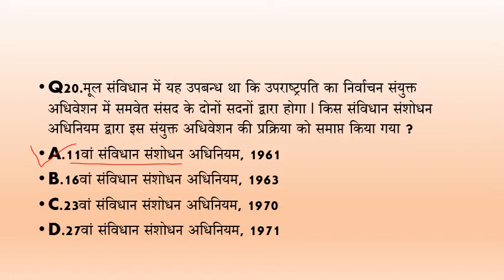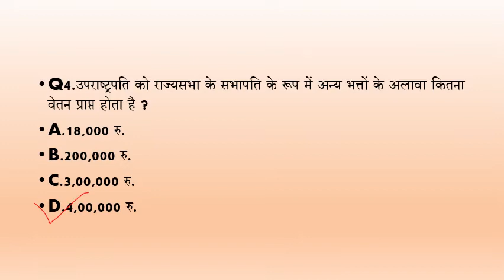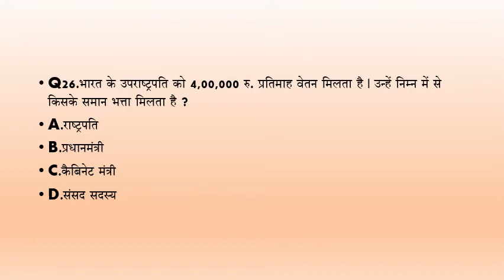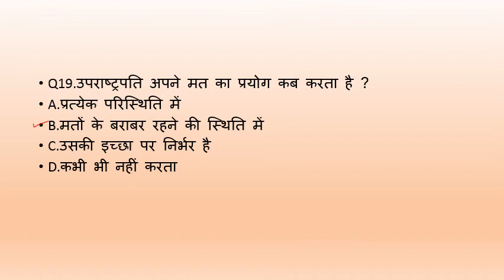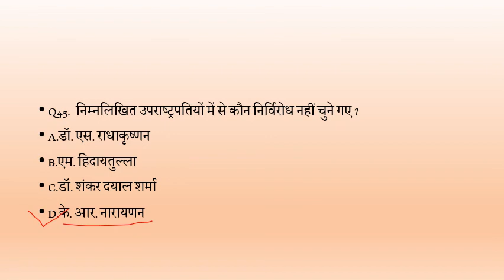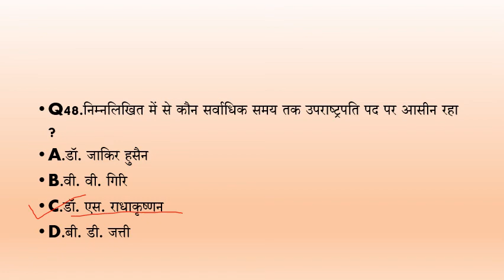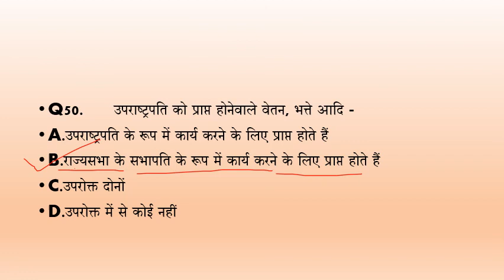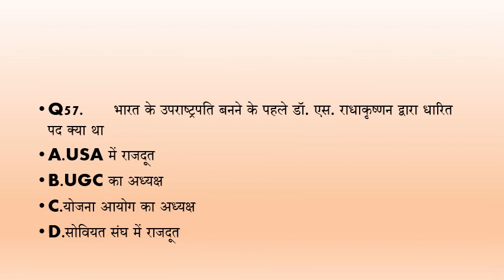VICE PRESIDENT#उप-राष्ट्रपति M._laxmikant polity upsc ssc railway police exam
EDUCATION TUBE BPSC JPSC UPSC BIHAR SI RAILWAY RRB NTPC GROUP D RAJSTHAN POLICE
भारत के उप-राष्ट्रपति
नाम कार्यकाल
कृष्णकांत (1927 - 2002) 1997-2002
भैरों सिंह शेखावत (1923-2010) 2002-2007
मोहम्मद हामिद अंसारी (जन्म - 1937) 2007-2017
मुप्पवरपु वेंकैया नायडू (जन्म - 1949) अगस्त 11, 2017 से वर्तमान तक
9 more rows

भारत के उप राष्ट्रपति ... - Know Indiaknowindia.gov.in › hindi › vice-presidents-of-india
About featured snippets
Feedback

भारत के उपराष्ट्रपति ...hi.wikipedia.org › wiki › भारत_के...
भारत के वर्तमान उपराष्ट्रपति श्री वेंकैया ... राष्ट्रपति के पद में आकस्मिक रिक्ति के ...
suchi
bharat ke up rashtrapati kaun hai 2020
up rashtrapati ka karyakal kitne varsh ka hota hai
uprashtrapati of india 2020
bharat ke rashtrapati kaun hai 2020
bharat ke up rashtrapati ki niyukti kaun karta hai
bharat ka uprashtrapati kaun hai 2020
bharat ke vart
भारत के उपराष्ट्रपतियों की सूची ...hi.wikipedia.org › wiki › भारत_के...
यह भारत के उपराष्ट्रपतियों की सूची है जो ... १३, वेंकैया नायडू, ८ अगस्त २०१७, - वर्तमान - ... के राष्ट्रपति · भारत के राष्ट्रपतियों की ...

भारत के वर्तमान ... - Vokal › question › 6ROMI-bharat-ke-vartaman...
2 answers
07-May-2020 — भारत के वर्तमान उपराष्ट्रपति एवं राष्ट्रपति कौन है?... Bharat Ke Vartaman Uprashtrapati Evam ...
Videos
Video result for Bharat ke vartman up rashtrapati kaun hai
PREVIEW
0:35
उप राष्ट्रपति Venkaiah Naidu अपनी ...
YouTube · News18 India
12-May-2019
PREVIEW
1:13
राष्ट्रपति कौन है ?| President | Election 2019 ...
YouTube · MagicBox Hindi
30-Mar-2019
PREVIEW
4:51
President of India, List from 1950 to 2017 | जानें ...
YouTube · Jagran Josh
07-Nov-2020
PREVIEW
11:50
भारत का उप-राष्ट्रपति। vice-president of ...
YouTube · KV GuruJi
22-Mar-2017
View all

भारत के उप राष्ट्रपति कौन है ... - Vokal › question › H0KM-bharat-ke-up-rashtra...
4 answers
ऑडियो सुन्ना चाहिये। भारत के वर्तमान उपराष्ट्रपति का नाम वेंकैया नायडू है.

Vice-President | National Portal of India › whos-who › vice...
Translate this page
कौन क्या है. राष्‍ट्रपति · उप राष्‍ट्रपति · प्रधानमंत्री · मंत्री- ...

भारत के उपराष्ट्रपति और संविधान ...vicepresidentofindia.nic.in › vice-pre...
26-Aug-2019 — भारत के उपराष्ट्रपति का पद देश का दूसरा उच्चतम ... के कर्तव्यों का पालन कौन करता है। ... इस अवधि के दौरान, उप-राष्ट्रपति को ...

देश के 13वें उपराष्ट्रपति ... - AajTak › भारत
11-Aug-2017 — राष्ट्रपति रामनाथ कोविंद ने दिलाई शपथ. वेंकैया ने हिन्दी में ली अपने पद की ...
Images for Bharat ke vartman up rashtrapati kaun hai
वेंकैया नायडूvenkaiah naiduvice presidentकार्यकालराष्ट्रपतियोंnaydurastpatipresidentsप्रथमवैंकेया नायडूसूचीuprastrapatiप्रेजिडेंटऑफ़ इंडियाप्रेसिडेंटkaryakal2021विकिपीडियाwikipedia
Image result for Bharat ke vartman up rashtrapati kaun hai
View all
Report images
View all

Ramaswa... Venkatara...

Pranab Mukherjee

Pratibha Patil

K. R. Narayanan
1974 mein bharat ke rashtrapati kaun hai
bharat ke rashtrapati 2020
bharat ke up pradhanmantri kaun hai
1
2
3
4
5
6
7
8
9
10
N